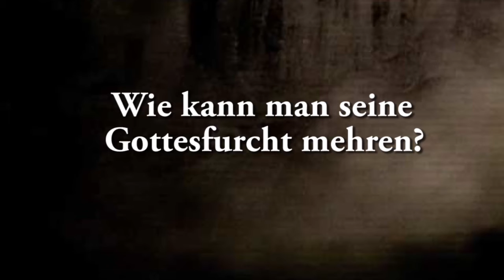Wie kann man gottesfürchtiger (Taqwa) werden ? - Ahmad Abul Baraa